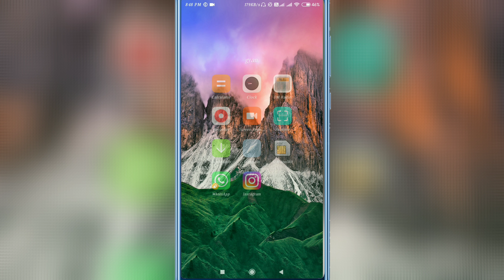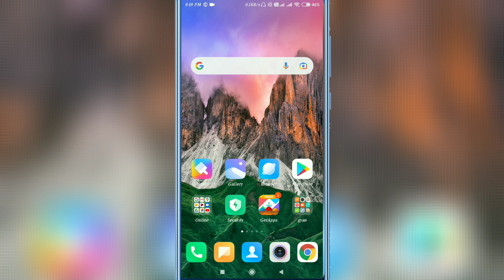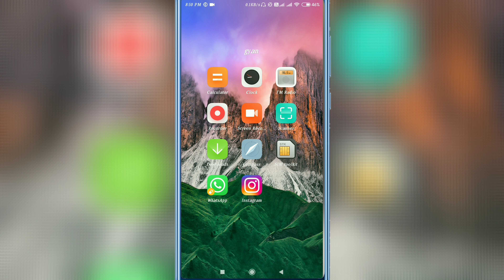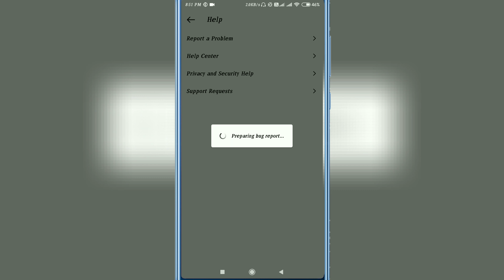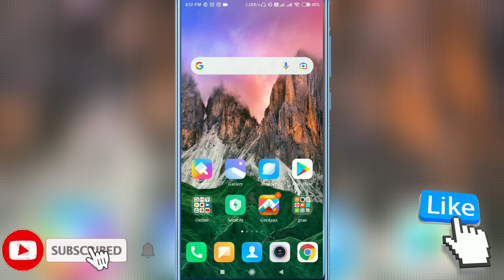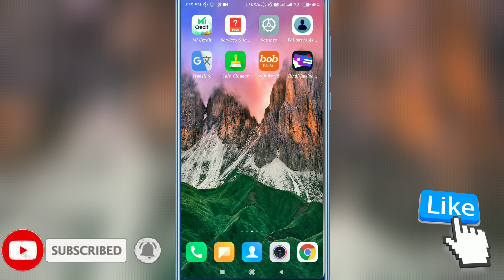instagram story views not showing 2022 || instagram story id Views Name not showing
:--Aaj ki video me aapko me batane vala hu ki Instagram Story Views Not Showing:-